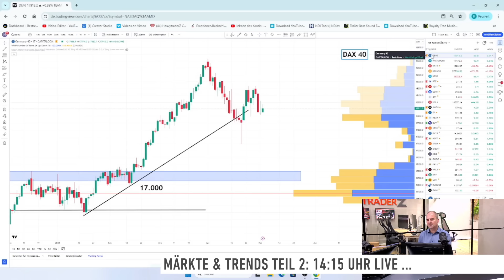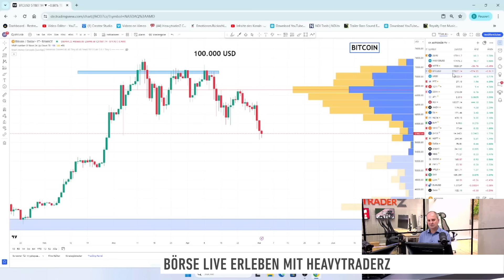Bitcoin & MicroStrategy im freien Fall: DAX als sicherer Hafen?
Die Fed-Entscheidung hat kurzzeitig für Erleichterung am Markt gesorgt. Jetzt warten Anleger auf konkrete Maßnahmen. Wie DAX, Bitcoin und ausgewählte Aktien reagieren, besprechen Samir Boyardan und Andreas Wolf von HeavytraderZ.